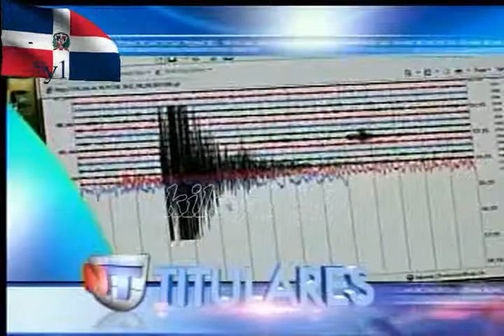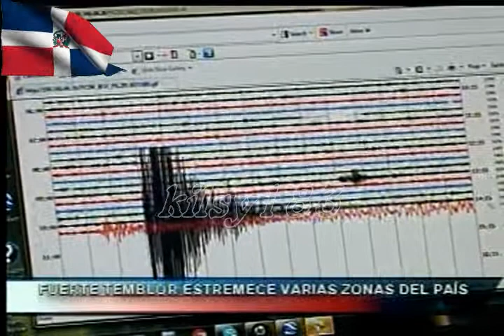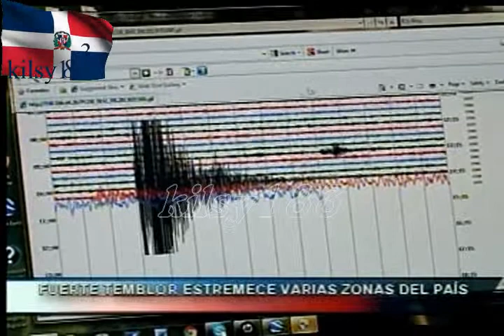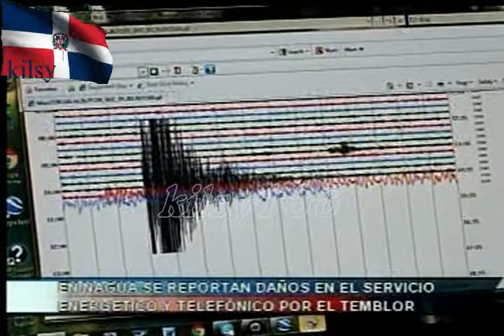noticias telemicro canal 5 noticias telemicro 1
noticias telemicro canal 5  noticias telemicro